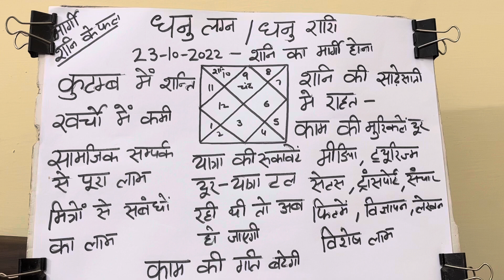धनु लग्न व धनु राशि मार्गी शनि का फल 23-10-2022 से#